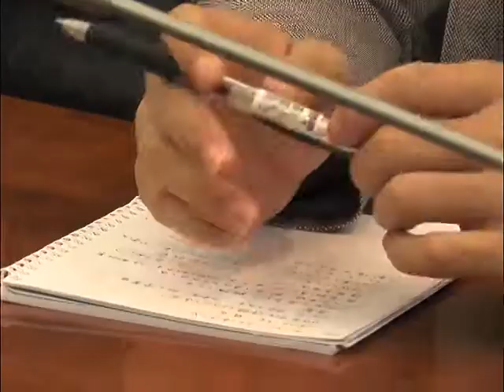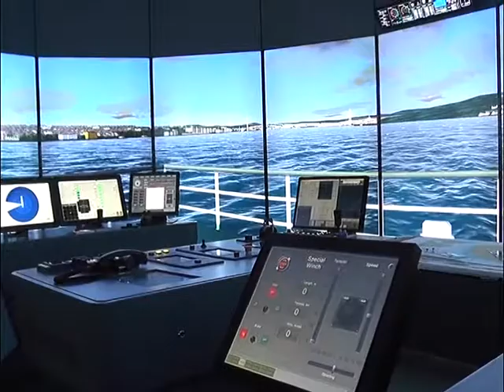На Херсонщину з робочим візитом завітали члени Київської асоціаціїї військових аташе